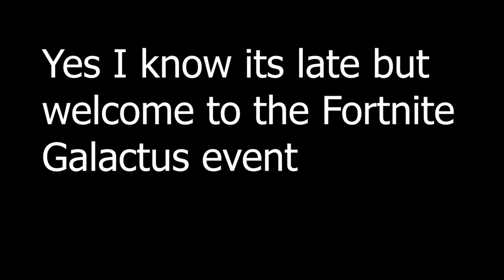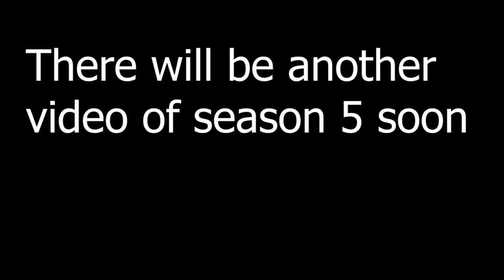The Fortnite Galactus event sucked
Honestly this event sucked, but lets see if season 5 will redeem the event. Or if it will just add more new stuff to the game and make it die more/: